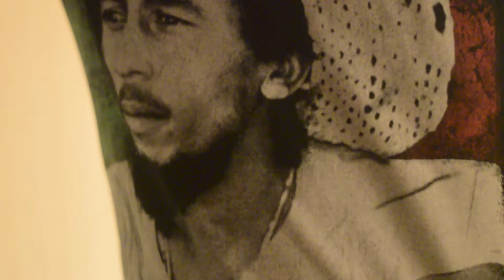JahMan'sLove Ξ Дома